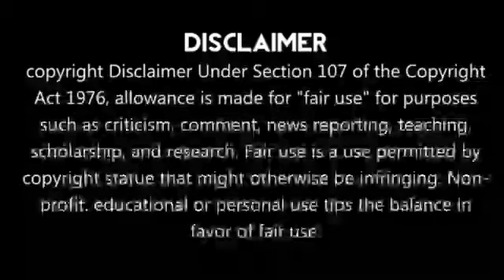இனி இந்தியா அணியில் தமிழனுக்கு வாய்ப்பில்லை😡அதிர்ச்சி முடிவு!! Dinesh Karthik Out Of Team India